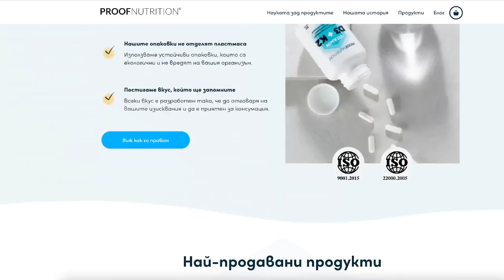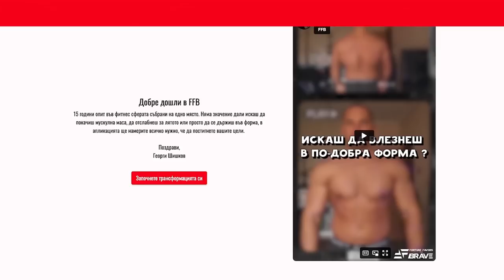БЪЛГАРСКАТА ФИТНЕС ИНДУСТРИЯ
"FFB: Workout & Diet Companion" достъпна в Google Play и iOS App Store.
10% ОТСТЪПКА С КОД "GEORGI10"
► TheJunkDiet - Книга със здравословни рецепти на любимите ви ястия
► Ако си търсите студио под наем в което да снимате, или имате нужда от помощ с развиването на вашите социални мрежи, може да се свържете с някой от моят екип.

Във видеото участваха: @VEZ10 @BatCeco @MichelleVtaskFitnessJourney @impactbulgaria @nikvastoinostpodcast